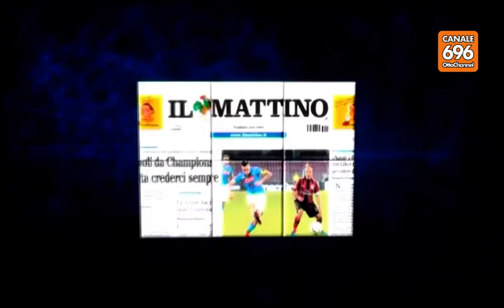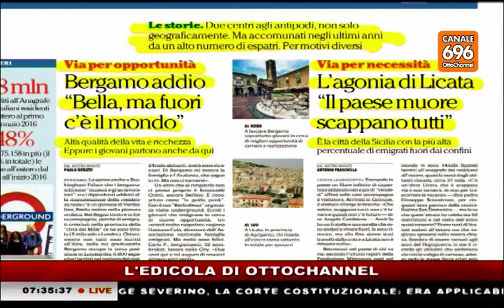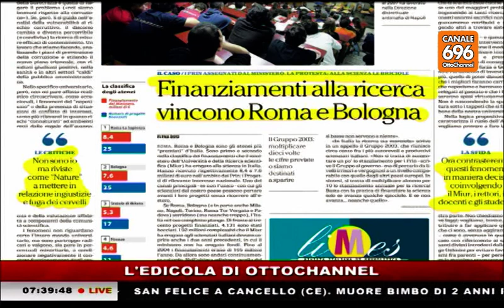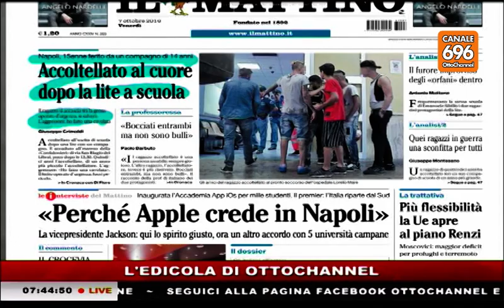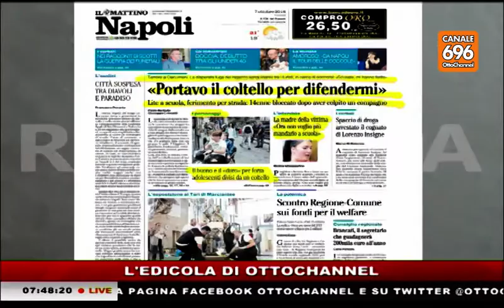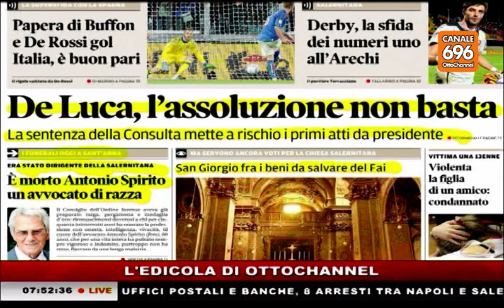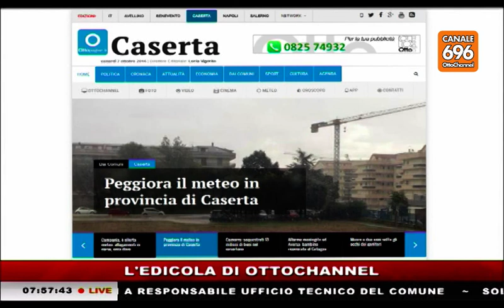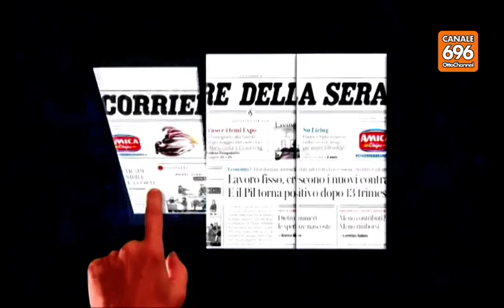RASSEGNA STAMPA 20161007